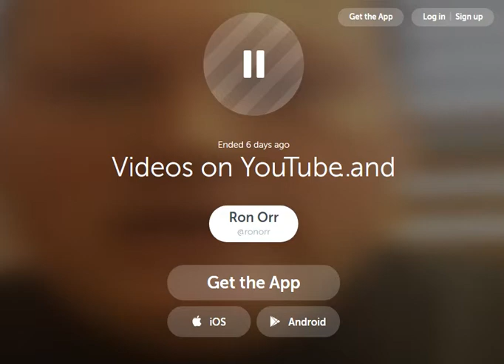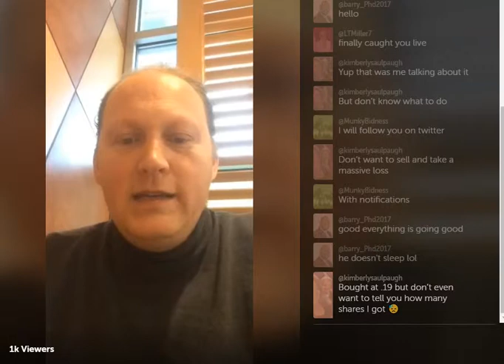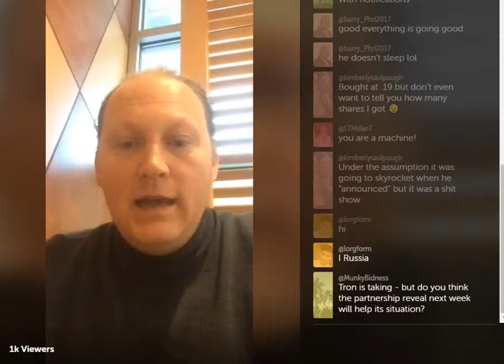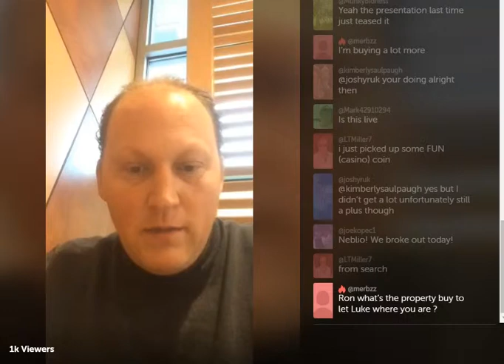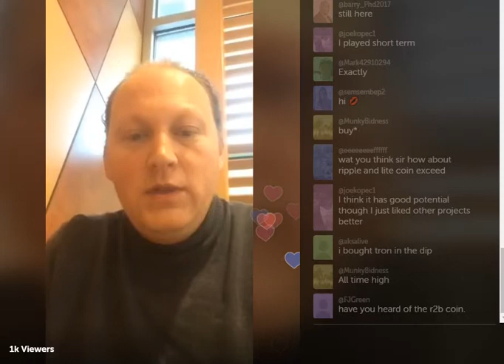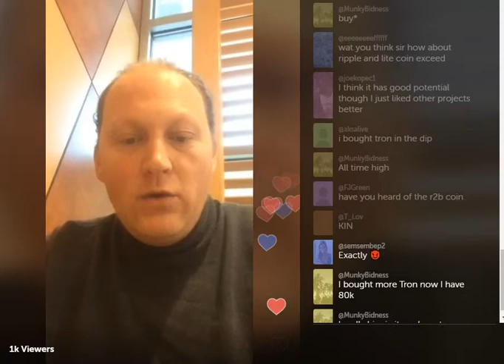Videos on YouTube and Facebook